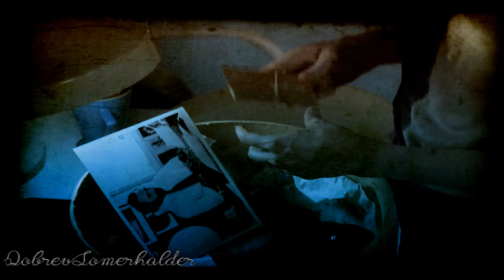Alice Hamilton || Syfy Alice Miniseries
Watch 1080p :3
My second fanvideo.
This miniseries is absolutely amazing! I thoroughly recommend it if you haven't seen it already.

-Alice x